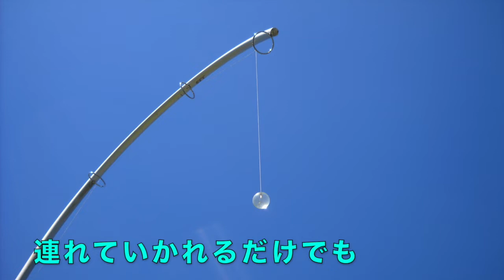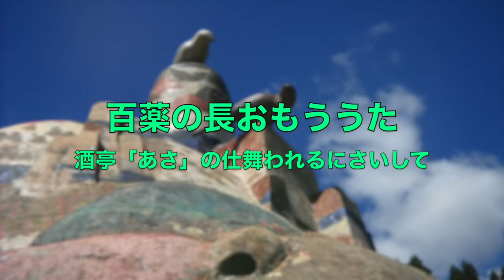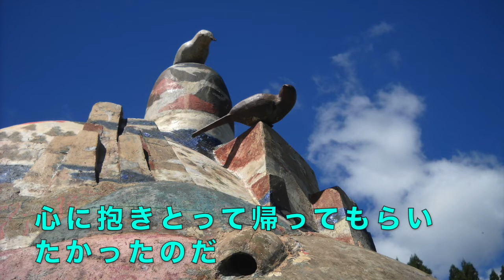《Vocaloid男声合唱》詩集「遊星ひとつ」より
木島始さんの詩集「遊星ひとつ」（1990年6月発行）からいくつかの作品を選んで曲をつけました。画は、2021年越後妻有大地の芸術祭での作品、2017年21−21Designsight「そこまでやるか　壮大なプロジェクト展」での淺井祐介さんの作品をわたしが撮ったものです。